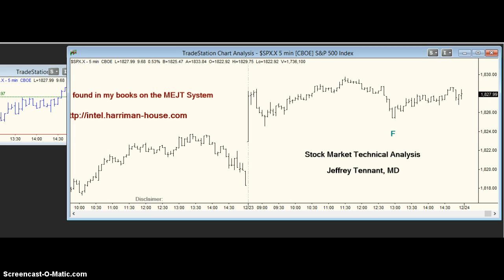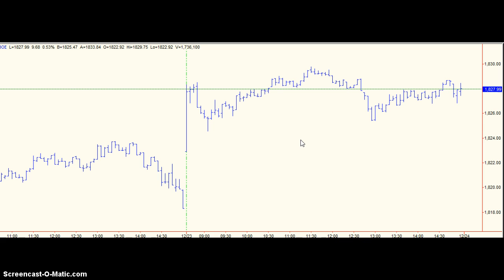mejt stock market forecast 23 DEC 2013